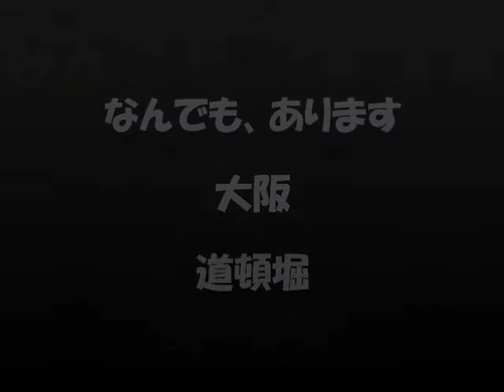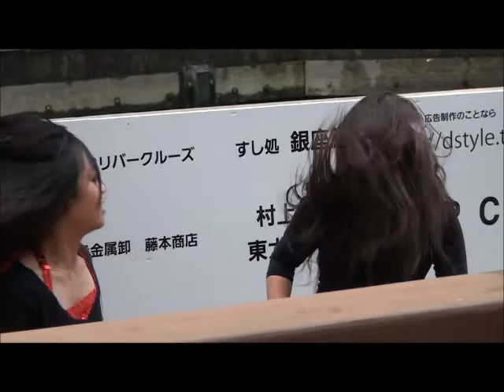なんでも、ありぃ～の、大阪は道頓堀。